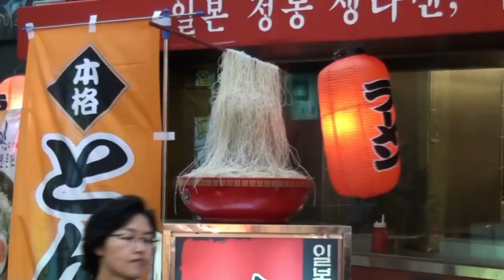SEOUL EN 2010 Part 2 PAR JOE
NOUVELLE  VERSION  EN HD